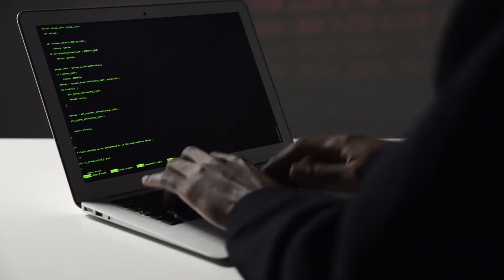Salesforce | Student Review | ACTE - INDIA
ACTE INDIA
Our student's personal experience about how he come to know about our institute, and his demo class experience and
then he explains how our trainers Sales force developer.

✅ Biggest Curriculum in the market
✅ Industry's best faculty 10+ yr Exp
✅ Certification Preparation
✅ Interview Preparation
✅ Real-time Projects
✅ Resume Building
✅ Daily Assignments
✅ Bonus Topics for Free
✅ Hands-on Training from Day One